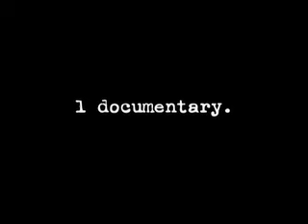The Sweet Auburn Curb Market Promo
The Sweet Auburn Curb Market 2 minute Promotional video
The Sweet Auburn Curb Market is 1 of the 5 groups that participated in People TV's documentary, Sidewalk Stories 2010.  The other groups are Loring Heights, English Avenue, The Center For Working Families, Inc. and Fairburn
Created by People TV
August 2010